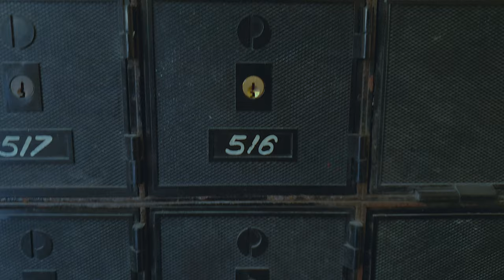Free 4K Royalty-Free Stock Video: Old post office boxes (2)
Legal / Royalty Free: You may use these clips for any use, for perpetuity, and without paying future royalties. You are not required to credit the author of the clip. You may not re-upload these clips elsewhere, or make them available for download as stock clips.